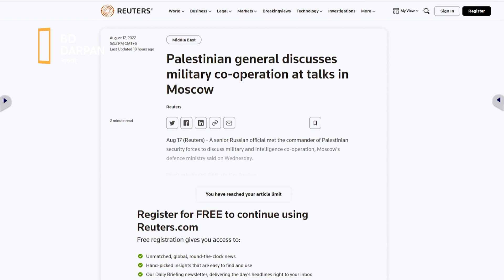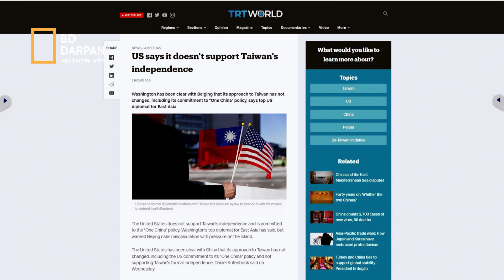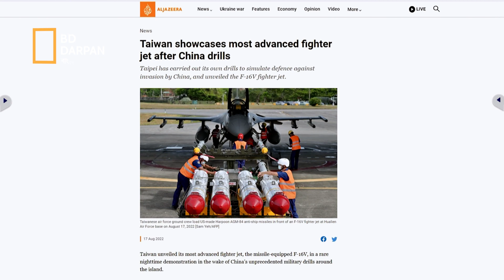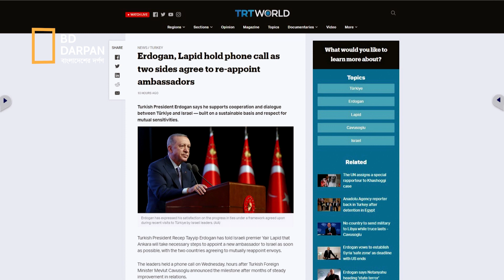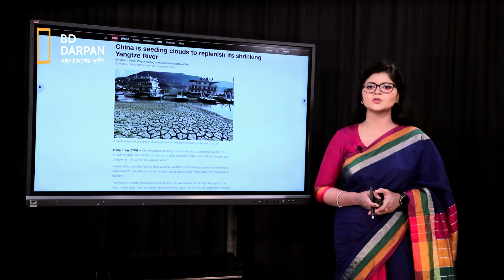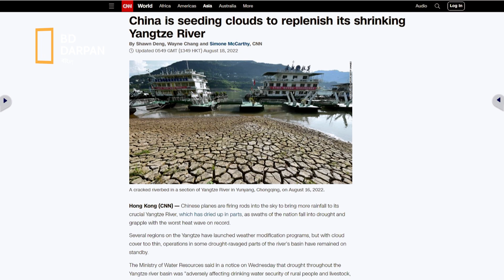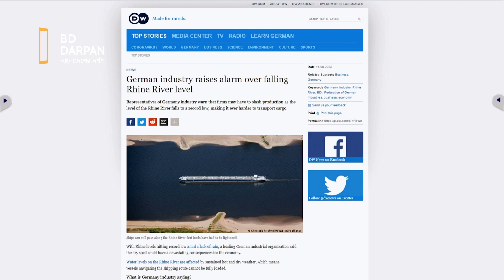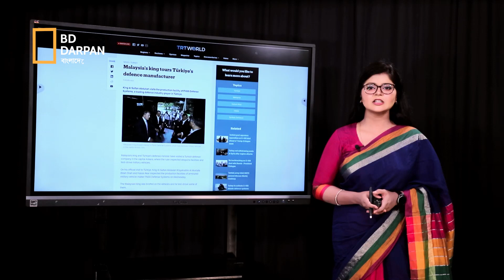ফিলিস্তিনকে সামরিক সহায়তা দেবে রাশিয়া! তাইওয়ানের স্বাধীনতায় সমর্থন দেবে না যুক্তরাষ্ট্র!